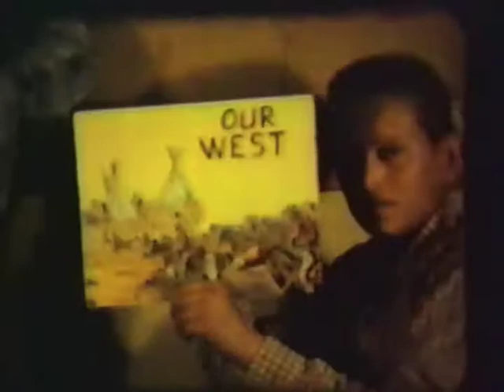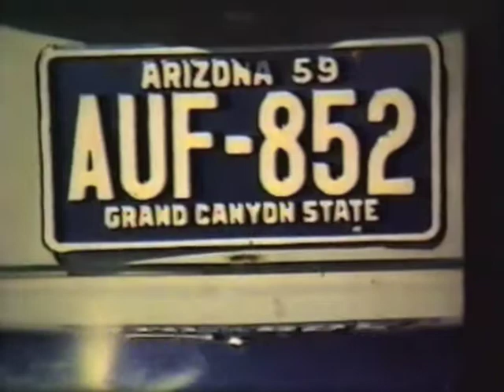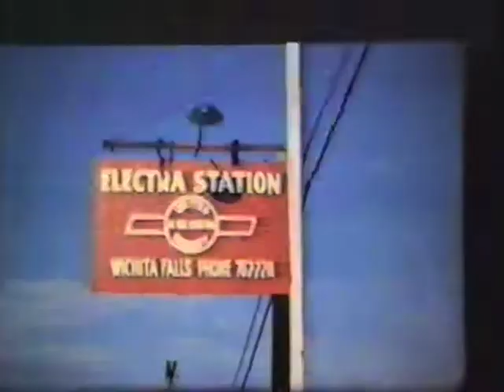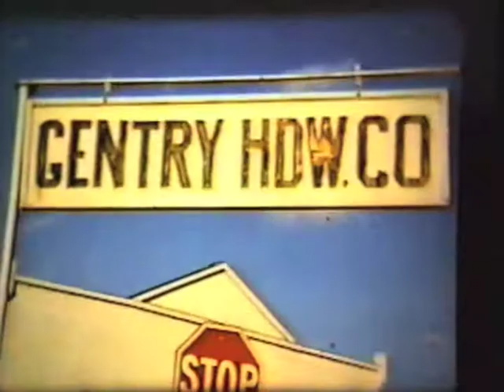Brogdon Home Movies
Home movies that I believe were filmed by James Brogdon.